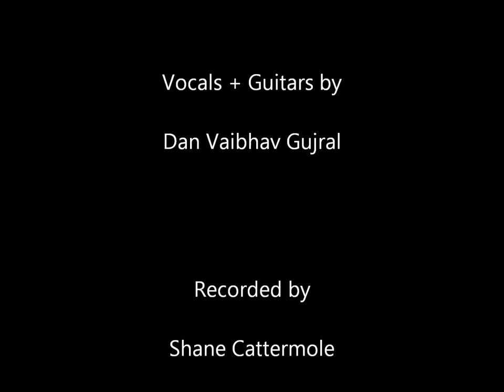It's ok, It's alright Live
The last track from the Majestic EP

For more info/random musical related things to do with rhesus gene, then join the page on Facebook!!!